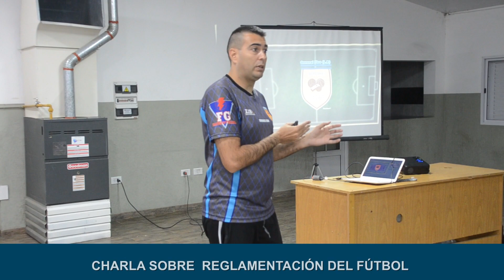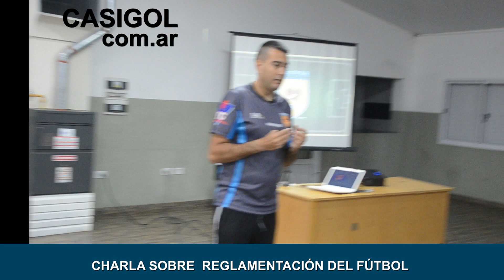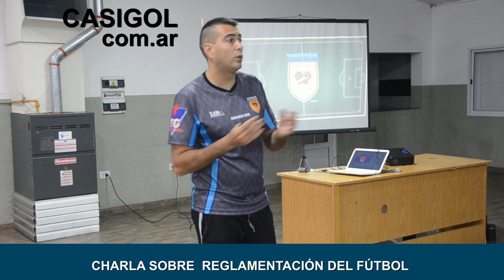CHARLA SOBRE REGLAMENTACIÓN DE FÚTBOL